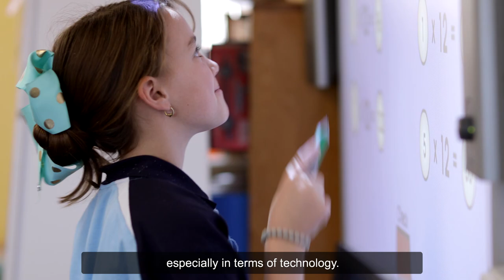teach.Rural - Teach and make Tibooburra your home!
Thumbnail courtesy of Destination NSW